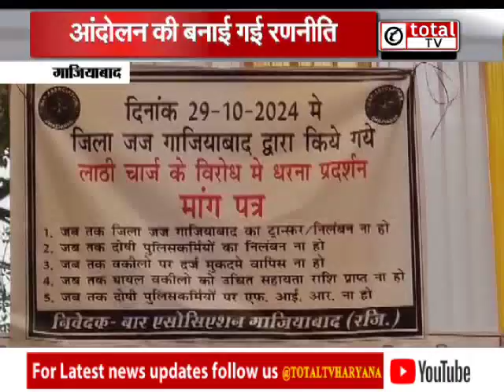लाठीचार्ज के विरोध में गाजियाबाद के वकीलों ने बनाई आंदोलन का रणनीति